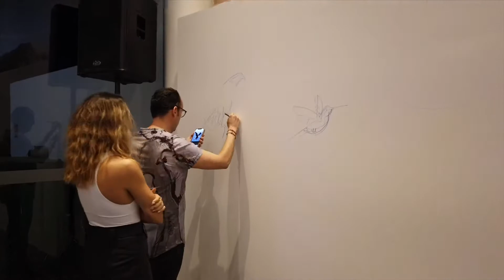The ART of a luxury experiencie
HAUTEV BMW